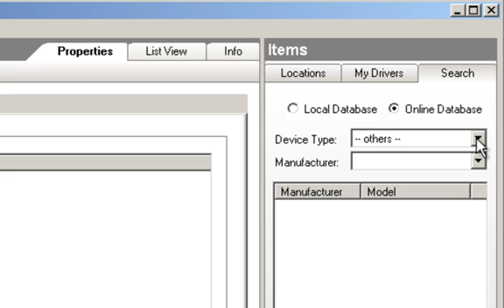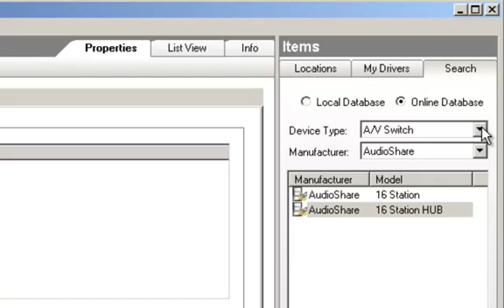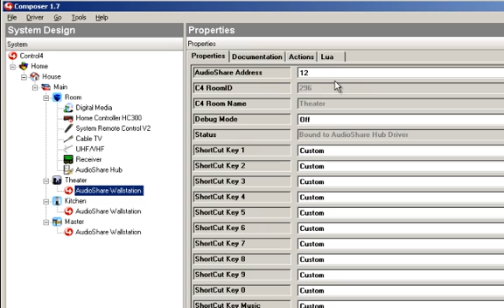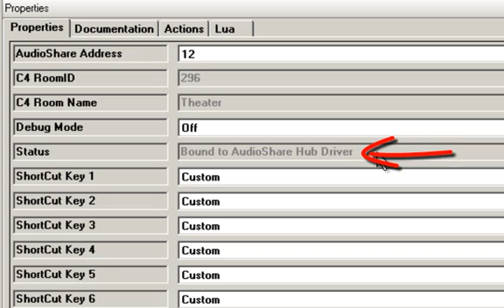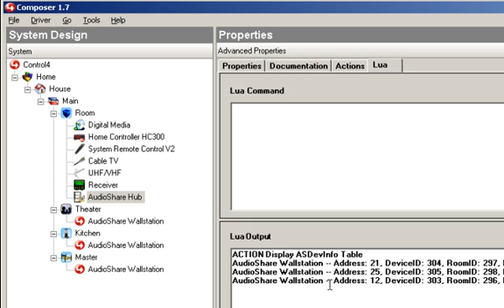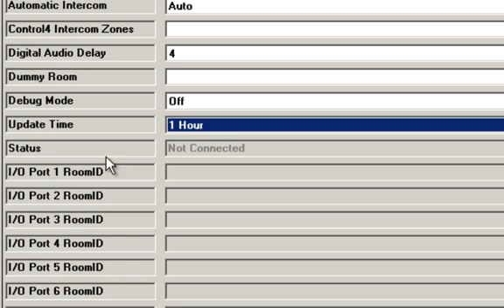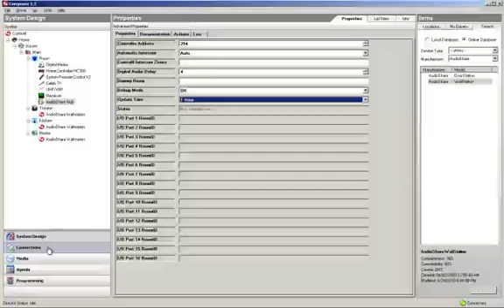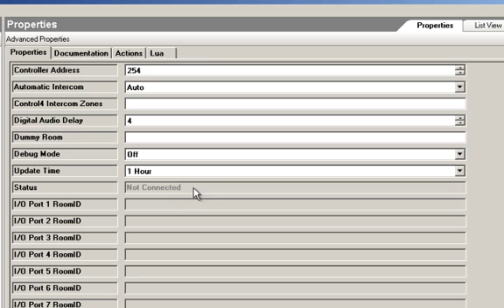How to Setup AudioShare Drivers to Perform Control4 Navigator Functionality part 1 of 2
Video that shows how to setup the AudioShare Driver for Control4 to provide Control4 Navigator and Short-Cut capability at an AudioShare Wallstation.